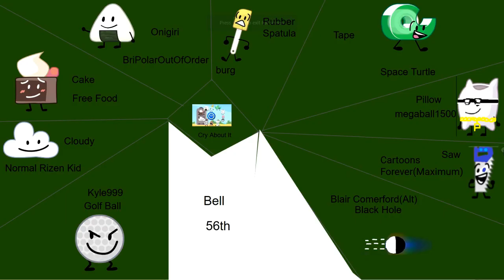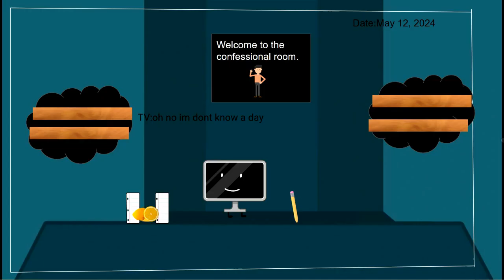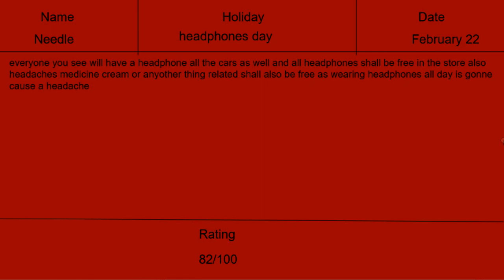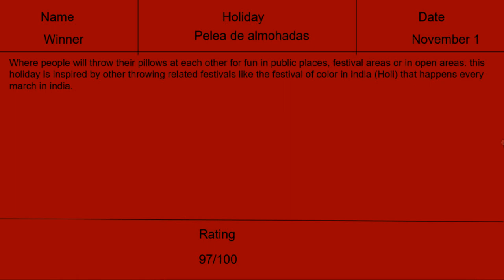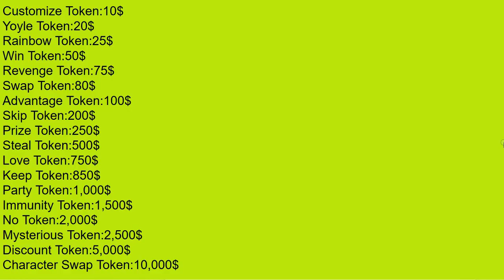TPOT Camp All Stars Episode 15b:Speeding Down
Recommend a character here:Closed until the next episode